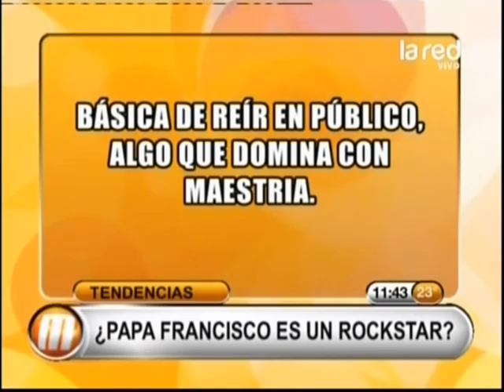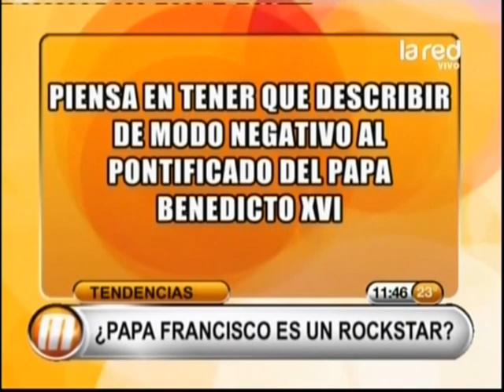¿Papa Francisco es un rockstar? Aparece en portada de revista Rolling Stone